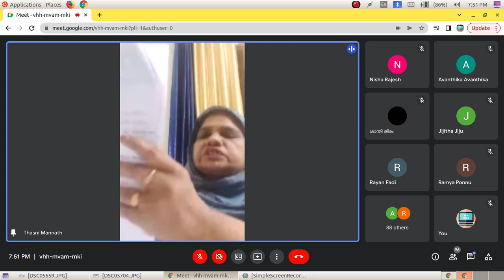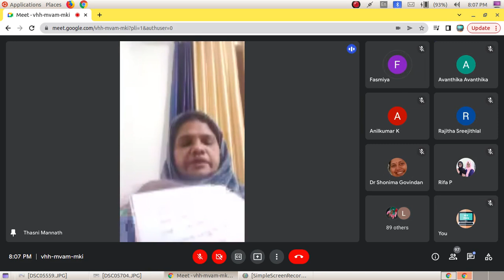MENTORS KERALA -വിജയോത്സവം 2022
എൽ .എസ് എസ് പരിശീലനം:   DAY-10

ക്ലാസ് നയിക്കുന്നത്:
ശ്രീമതി. തസ്നീം ഖദീജ എം
ജി.യു.പി.എസ് രാമനാട്ടുകര